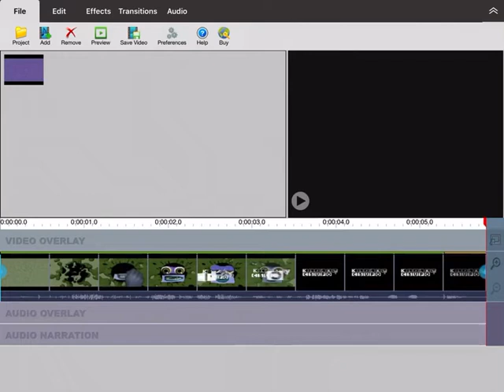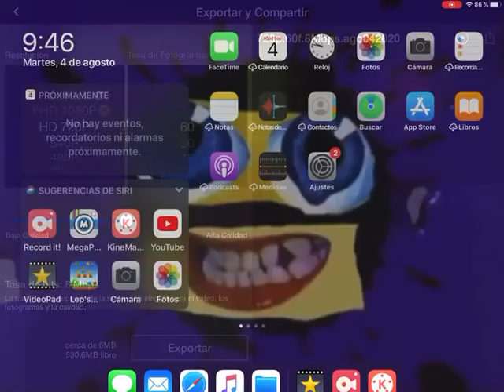How To Make Lost Effect On VideoPad And KineMaster